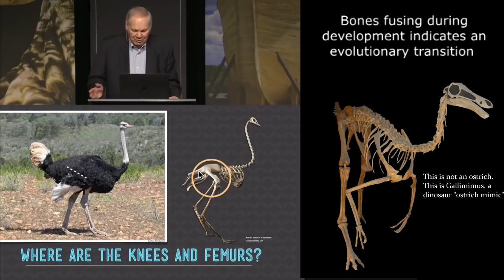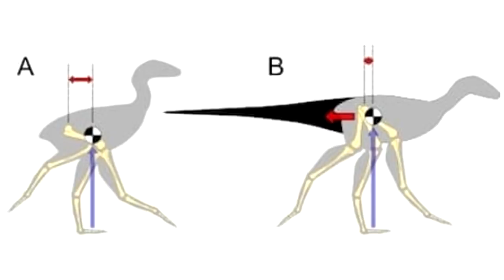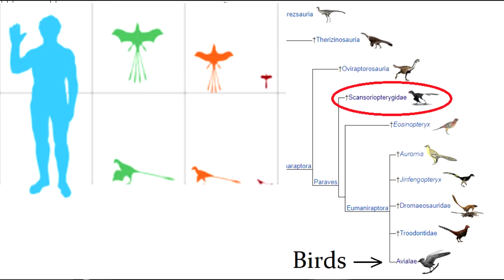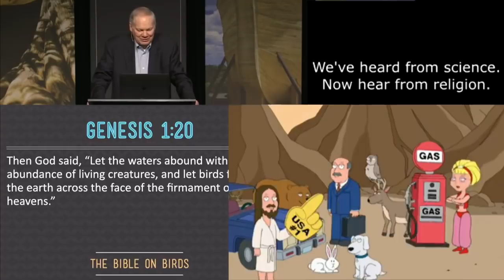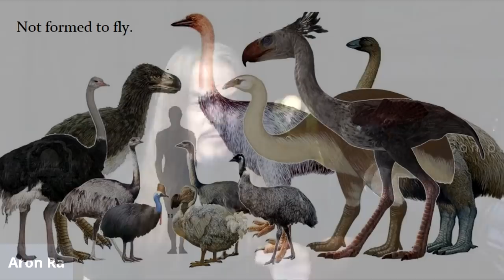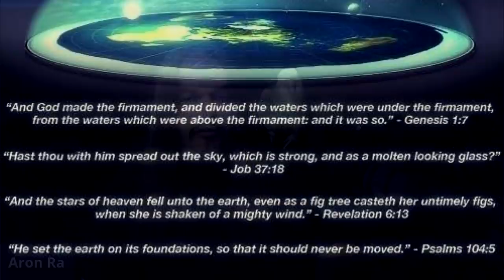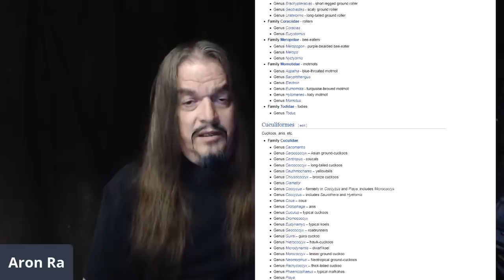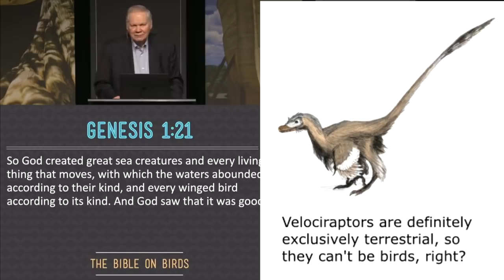Birds Are definitely Dinosaurs pt2 - Methodology vs Mythology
I had a chat with prominent paraves paleontologist, Dr Darren Naish in response to David Menton, a medical doctor spreading his ignorance of Naish's area of specialty. At the end of that chat, one of the viewers requested that I post the same thing again, but with pictures so that regular folks without special training can still understand what we're saying. This is an attempt to address that request.
Here is the link to where I explain how various fields of science independently disprove the global flood myth of Noah's Ark.